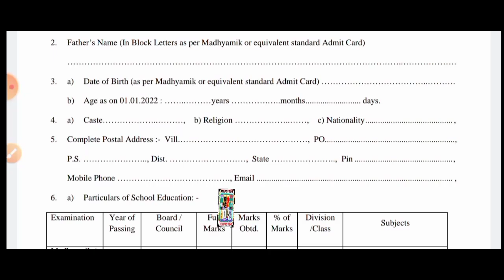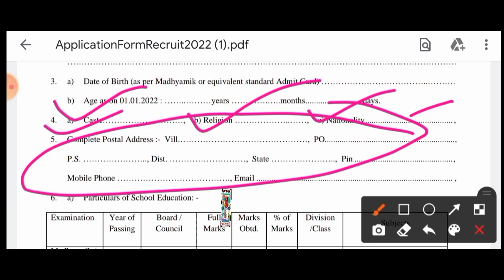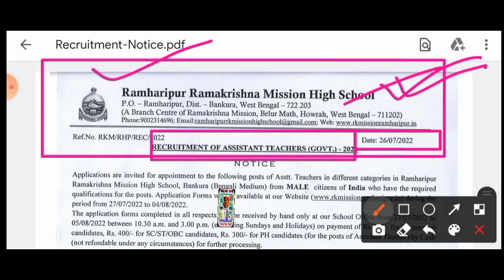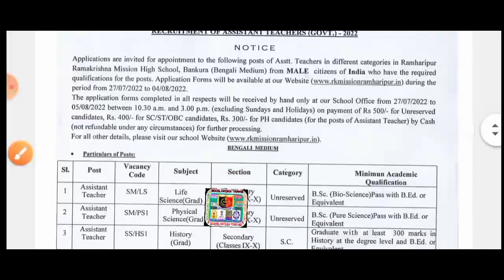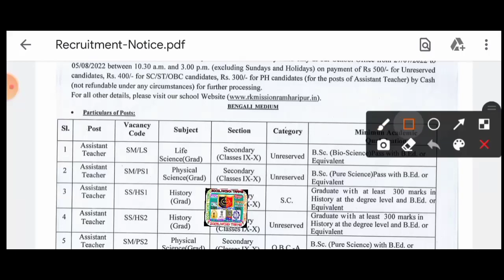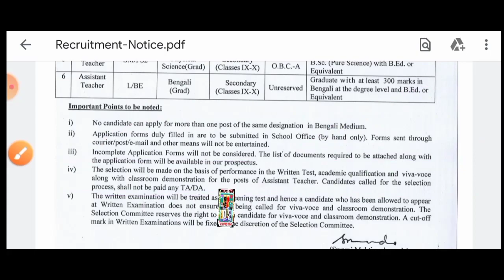♦️রাজ্যে স্কুলে সহ-শিক্ষক(Assistant Teacher)পদে বিজ্ঞপ্তি 2022(🔥Official])WB Assistant Teacher Rect.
Your Quaries
ramharipur ramkrishna mission high school  assistant teacher vacancy
ramharipur ramkrishna mission high school  assistant teacher 2022
ramharipur ramkrishna mission high school  assistant teacher update
west bengal school service commission new notification
wbssc assistant teacher new vacancy 2022
wbssc new update
wbssc new notification
wbssc news today
wbssc new notification 2022
wbssc news update today
wbssc new syllabus 2022
wb ssc school teacher
wb ssc school teacher recruitment 2022
wb ssc school teacher new notification 2022
wbssc news
wbssc assistant teacher syllabus
wbssc assistant teacher notification 2022
wbssc assistant teacher recruitment 2022
wbssc group d court case
ssc group d case
wbssc teacher recruitment 2022
wbssc teacher salary
wbssc computer science teacher eligibility
update
wbssc group c and d latest update
new update
school service commission group c and group d recruitment
ssc group c and d previous year question paper
ssc group c and d
ssc group c and d syllabus 2021
ssc group c and d exam preparation
ssc group c and d exam date
wb recruitment
recruitment wbict
wb job
wb jobs
karmasangsthan bank question solution
karmasangsthan
karmasangsthan paper today
karmasangsthan paper
karmasangsthan bengali paper
karmasangsthan online
karmasangsthan today
karmasangsthan paper this week
karmasangsthan 2022
karmasangsthan patrika
karmasangsthan paper jigyasa
karmasangsthan jigyasa
karmakshetra 2022
karmakshetra news
karmakshetra newspaper
karmakshetra newspaper today pdf
karmakshetra today
karmakshetra
karmakshetra paper